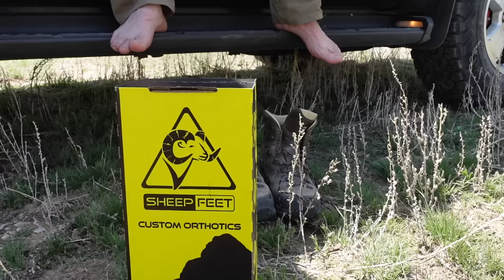SHED HUNTING 2023 | SHED HUNT GIVEAWAY #2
Sorry guys that I'm just barely getting around to posting most of my shed hunting content from last year! Ive been a busy man and finally have all my stuff together to get all caught up and give you plenty of content!

This video was from last year in 2023. My good buddy Colter @borderlandsupply7265 , my giveaway winner Levi @MountainRat , and myself all went to a familiar spot in the search for Elk and Mule Deer sheds.

The first day was a little bit slower, although none of us got skunked, so that's always a bonus! And the second day was absolute mayhem! We found the majority of our sheds on that day, along with some VERY unique sheds and a dead head! Was an absolute stellar day for everyone!

I just want to thank Colter and Levi again for the awesome times that were shared on the mountain that weekend! I hope you guys enjoy the video and some of our finds!

FOR EVERY SALE AT THE WEBSITE, $1 IS DONATED TO AMERICAN FOUNDATION FOR SUICIDE PREVENTION. THANK YOU FOR YOUR SUPPORT!